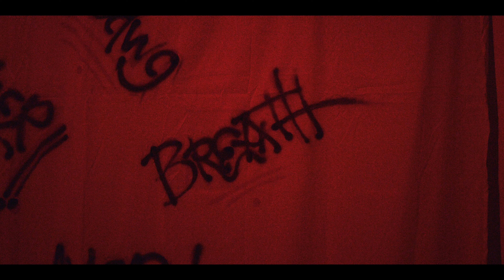J Rydah - Definition of A Real One (Official Music Video)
J Rydah On Itunes J Rydah on Spotify J Rydah Youtube Channel J Rydah on Instagram - @Jrydah13 J Rydah on Snap - @Jrydah13